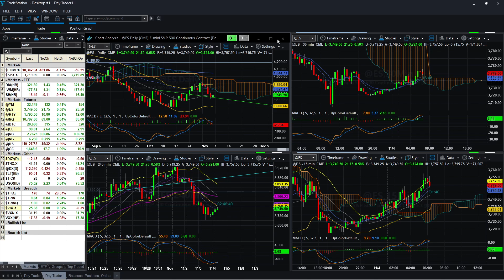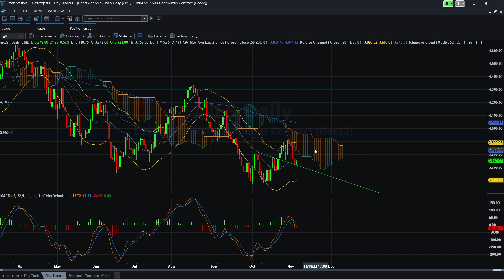Non Farm today, not much more to say.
I will show you what spreads I use to make consistent money every week. We will learn and talk about the patterns I use for intraday trades in S&P 500, AMZN, and TSLA. In the news we are focus on Fed tapering of asset purchases, inflation and how to trade that news.